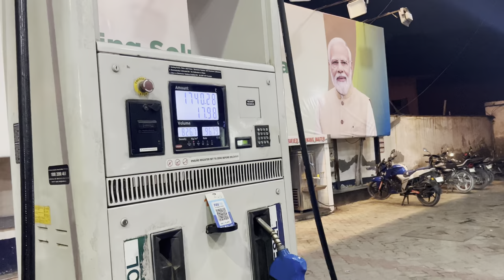Guys Ab Apni Gaadi Mai Kya Modification krni Chahiye Btao??🤔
So guys btao ab kya modification kri jaye gaadi mai jo apni gaadi one in india ho jaye jaldi se saare bhai btao comments karo or guy’s 50k krao yr bhaiyo support karo apne bhai ko guys❤️

Jai Hanuman 🙏🏻❤️
जय शायम बाबा🙏🏻❤️

Guys support me apne chhote bhai ko support karo sb pyaar do guys❤️🙏🏻